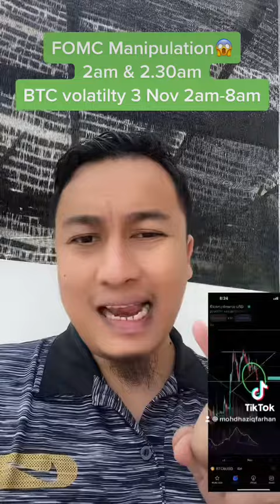3 November 2022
FOMC announcement semalam 2am & 2.30am buat market crypto pump & dump. Jom saksikan.